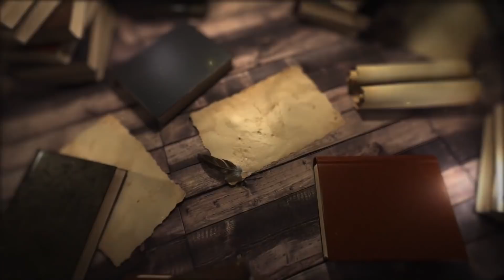Viernes 10 de Julio (La Buena Nueva) - Padre Bernardo Moncada